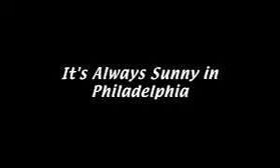It's Always Sunny in Philadelphia Promotional Consideration Message (2013)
Rob McElhenney (Voice-Over): Promotional Consideration Brought to you in Part By...